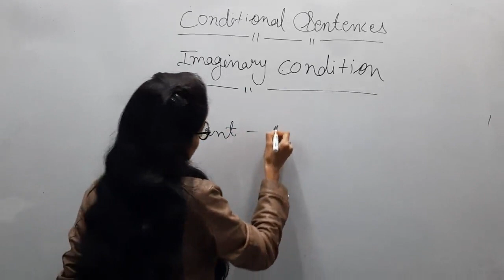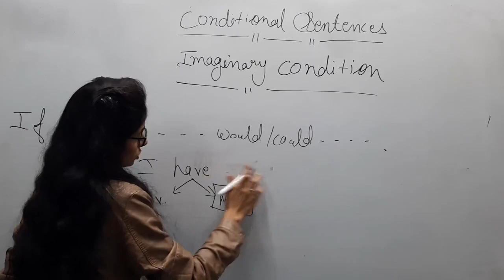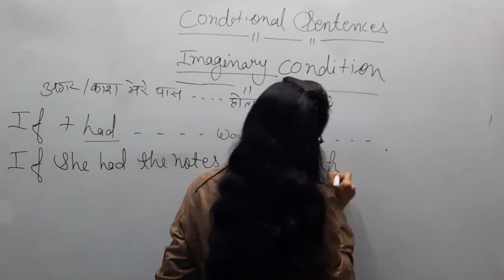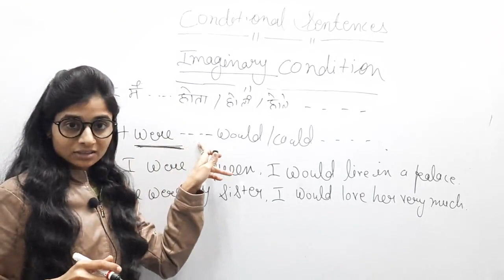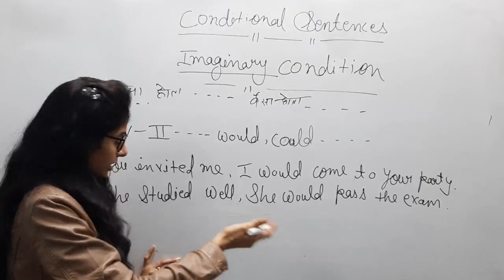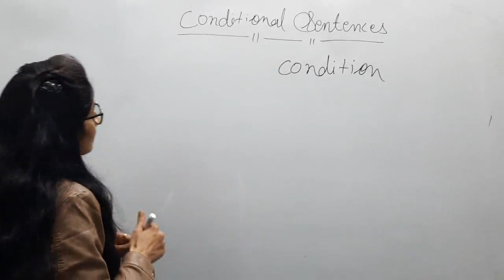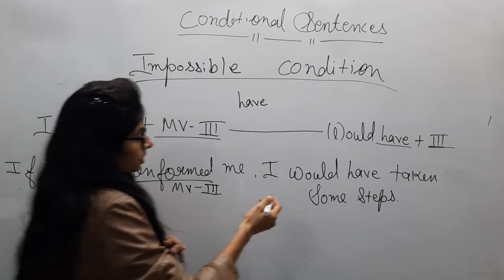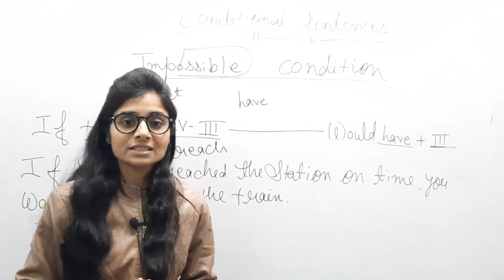MP TET English | TENSE | Part 4 | Samvida Varg 3 English | English Grammar Samvida Varg 3 - PSCADDA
MPTET Grade 3 English Grammar Tense |  फ्री ऑनलाइन संविदा वर्ग 3 अंग्रेजी क्लास